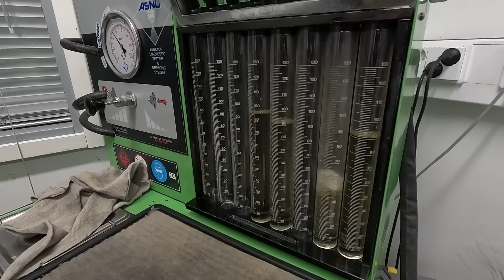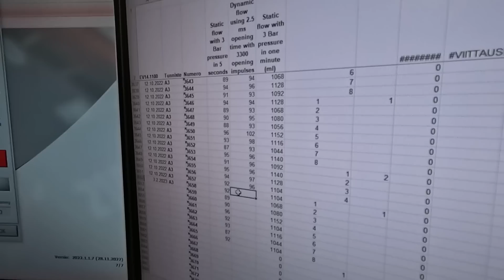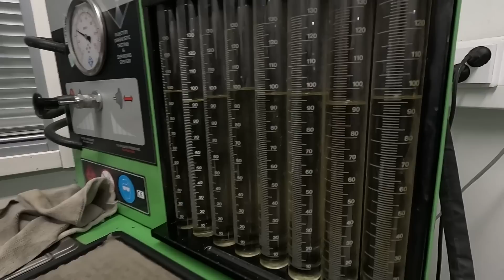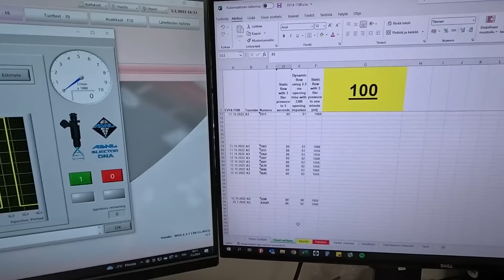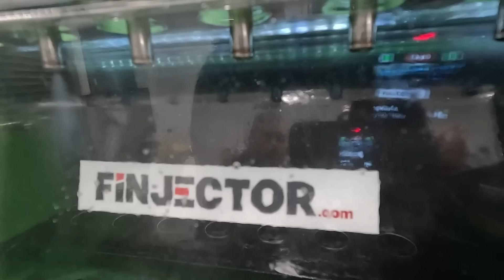Suutintietoa A-Ö! Visiitti Finjectorilla - Protoparts Motorsport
- Tsekkaa myös facebookissa ja Instagramissa!